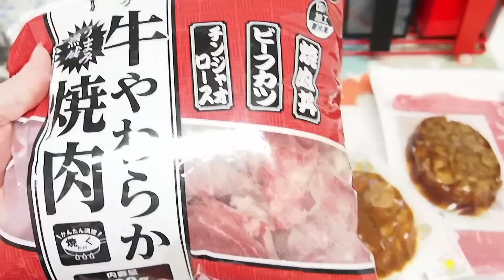これがダイエット食だ！（対象：食事管理で痩せたい人）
10日間ダイエット開始から6日目です！炭水化物を控えめにして、お菓子を食べず、代わりにアーモンドや豆腐を食べています。お酒とモンスター（エナジードリンク）は飲んでいます。